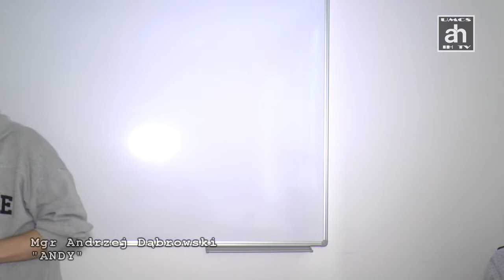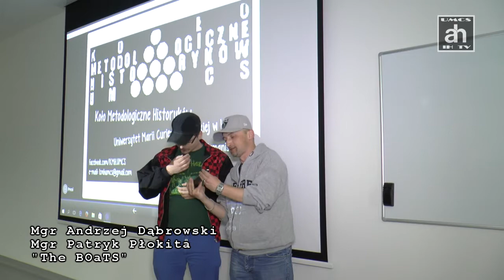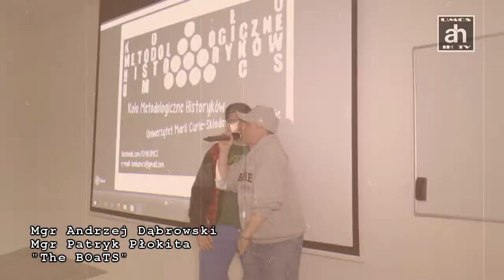Raport z prezentacji projektu: e-TV Historia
Koło Metodologiczne Historyków UMCS Lublin zaprezentowało swój przyszły projekt internetowej telewizji, nowy kanał tematyczny „E-TV Historia” na konferencji w Poznaniu, zorganizowanej przez Uniwersytet Adama Mickiewicza, Instytut Historii, dn. 19 maja 2016 r. (UAM, Poznań, Nowy Wydział Historyczny, ul. Umultowska 89D, Sala im. Burszty).

Tematem tejże konferencji były: „Media audiowizualne – nowe źródło historii”?

Członkowie KMH UMCS (mgr Paulina Litka, mgr Andrzej Dąbrowski, mgr Patryk Płokita, Andrzej Włoch, Gabriela Winiarczyk, Wojciech Gajewski) wraz z Opiekun Organizacji, Panią dr E. Solską oraz Panem dr P. Witkiem zostali gościnnie przywitani, m.in. przez dr hab. prof. UAM, Dorotę Skotarczak (Kierownik Pracowni Historii Wizualnej UAM Poznań).

Przewodnicząca Organizacji, mgr Paulina Litka miała zaszczyt także poprowadzić wybrany panel tej konferencji.

Koło Metodologiczne Historyków UMCS nawiązało współpracę ze Studenckim Kołem Naukowym Historyków UAM Poznań (Sekcja Historii Wizualnej i Filmowej).

Serdecznie zapraszamy do obejrzenia relacji wideo z konferencji.